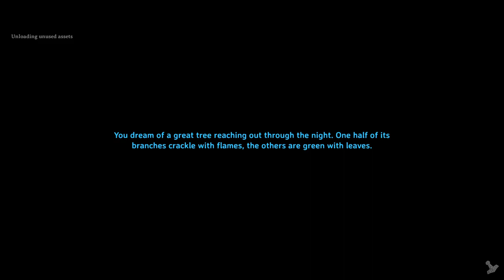Exploring The Burial Chambers | Valheim First Timers | Part 5